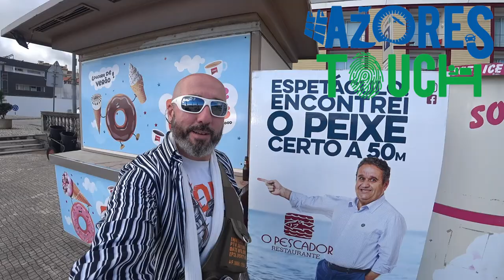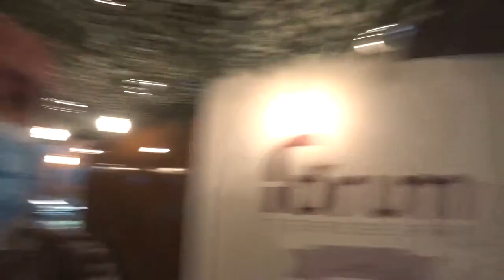2021🎄 Natal nos 🏝️ Açores 🇵🇹 | EP 49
🎅🏻 Iluminações de natal num grande espaço comercial dos 🏝️ Açores.

🇬🇧 🎅🏻 Christmas lighting in a large commercial space in the 🏝️ Azores.

ᴾᵃᵘˡᵒ ᴬˡᵐᵃˢ 👻